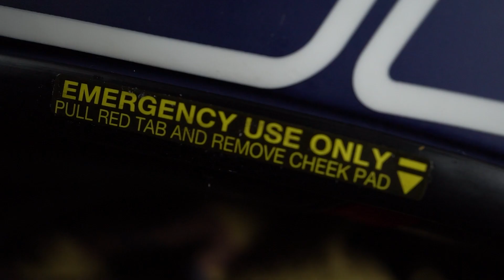Shoei X-Spirit 3 Marquez Racing Helmet Review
Shoei X-Spirit 3 Marquez 5

Ein echt guter Motorrad Helm von SHOEI, das Design ist einfach nur klasse und die form ist einzigartig!!! Die Verarbeitung ist einfach nur Sahne. Aus eigener Erfahrung kann ich, können wir, die X-Spirit Reihe nur empfehlen. Beim Fahren hört man wenig bis gar keine Windgeräusche, sondern erst bei höheren Geschwindigkeiten. Der Helm hat eine Gute Passform. Ich kann ihn nur jedem empfehlen. Obwohl der Preis eher hoch ist, ist das Preis-Leistungsverhältnis sehr gut und ihr bekommt eine Top Qualität.

Zum Schluss hoffen wir, dass es euch geholfen hat, last gerne ein Like da.